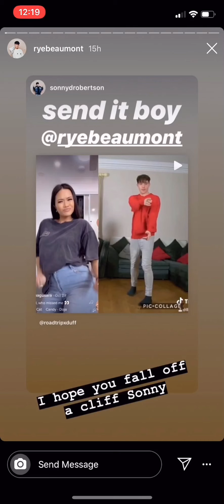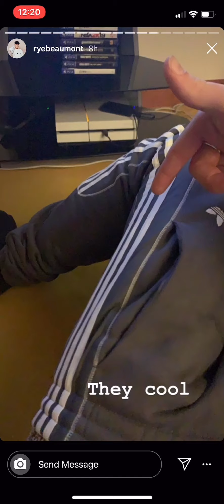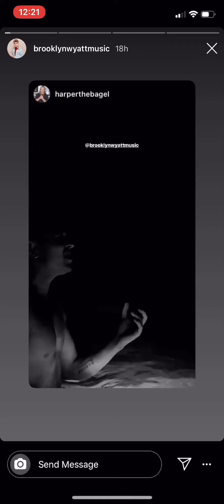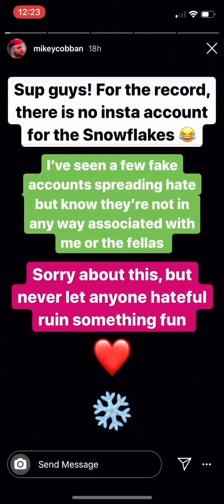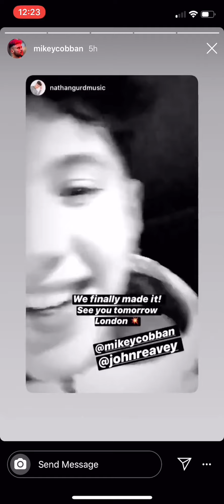RoadTrip’s and Mikey’s Insta Stories 07/12/19